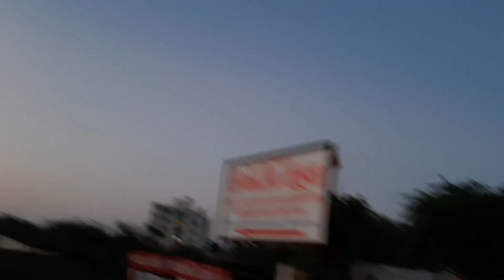Sunday Ride 🤠 Viewing point | Access125 Bs6 | KABIR KHAN vlogs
Hello dosto ⚘

kaise hai aaplog

aap logo ko vlog kaisa laga please Comment mai batana or aap log kis type ka Vlog dekhna chate hai 😊 batana comment me ?

aap logo 🤔 ko vlog accha laga ho to aap chota sa help kar sakte 😌 hai

Karke😊🙏 plizz...